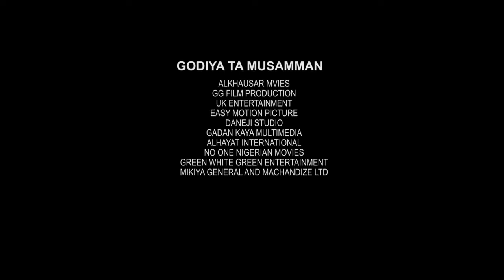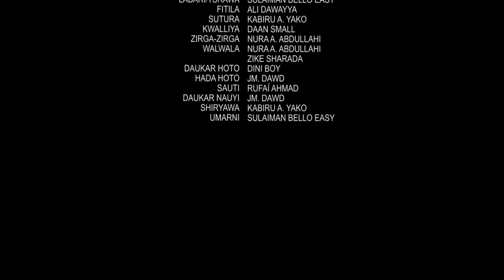Akwai Duhu - Nuhu Abdullahi, Shehu Hassan Kano, Asiya Ahmad, Sani Sk (Official Movie)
Akwai Duhu - Nuhu Abdullahi, Shehu Hassan Kano, Asiya Ahmad, Sani Sk, Hadiza Muh'd, Ladidi Mutukaraba, Saudat Muh'd (official Movie)